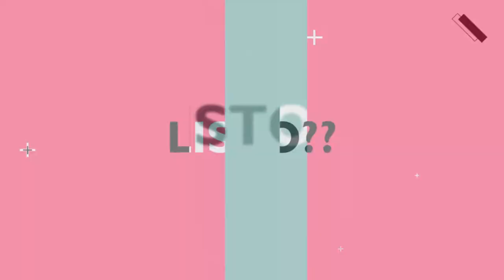Las Mejores Atajadas de OBLAK, TER STEGEN Y NAVAS en el FIFA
Hola chicos y chicas amantes de los porteros, buen vídeo de las atajadas de oblak, ter segen y navas para que lo disfruten enserio, hoy siendo 14 de abril,cumplo 17 años siendo también el DÍA INTERNACIONAL DEL ARQUERO así para todos un gran abrazo y no paren de soñar y que todos lleguemos a ser porteros profesionales amigos y amigas los dejo, denle like y compartan Bye.